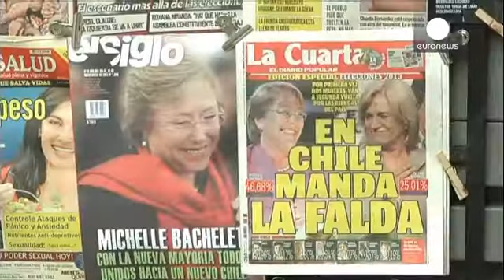Dans un mois, un duel 100% féminin au Chili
Face à la conservatrice Evelyn Matthei, la socialiste Michelle Bachelet est la grande favorite du...

Face à la conservatrice Evelyn Matthei, la socialiste Michelle Bachelet est la grande favorite du second tour de la présidentielle au Chili, qui aura lieu dans un mois.

Avec 47% des voix contre 25 pour sa rivale, celle qui fut déjà présidente de 2006 à 2010 a même failli être élue au premier tour.

Michelle Bachelet :
"Le public a voté dans sa majorité pour les propositions que nous avons faites pour le Chili, pour que le Chili soit une bonne fois pour toutes pour tous les Chiliens. Ce pays moderne, uni et juste que nous voulons tous".